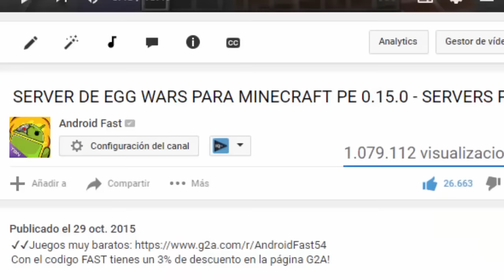QUIERES JUGAR CONMIGO!!! - JUGANDO CON SUBS!!!!